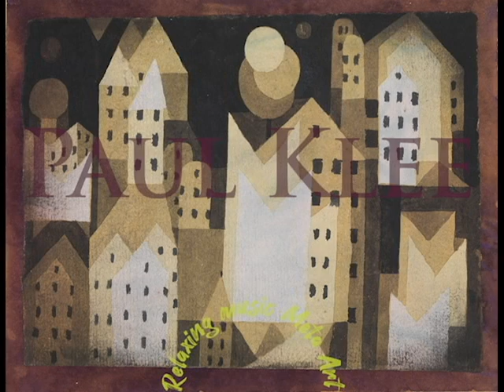[playlists] calm music with Paul Klee's painting ★ No copyright music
Paul Klee

Paul Klee was a Swiss-born German artist. His highly individual style was influenced by movements in art that included expressionism, cubism, and surrealism. Klee was a natural draftsman who experimented with and eventually deeply explored color theory, writing about it extensively; his lectures Writings on Form and Design Theory (Schriften zur Form und Gestaltungslehre), published in English as the Paul Klee Notebooks, are held to be as important for modern art as Leonardo da Vinci's A Treatise on Painting for the Renaissance. He and his colleague, Russian painter Wassily Kandinsky, both taught at the Bauhaus school of art, design and architecture in Germany. His works reflect his dry humor and his sometimes childlike perspective, his personal moods and beliefs, and his musicality.